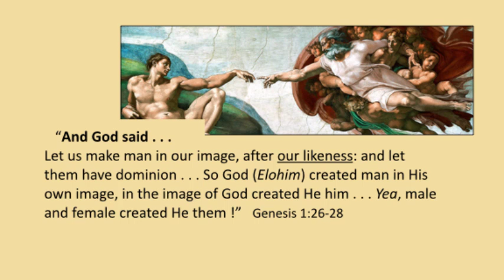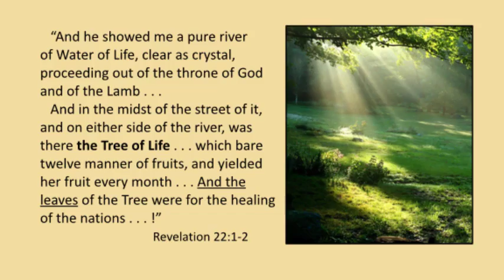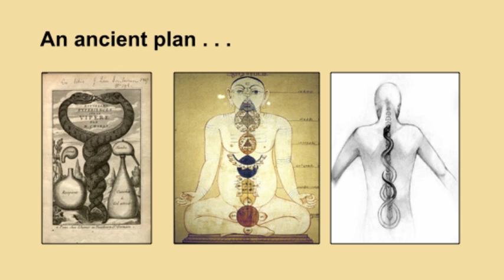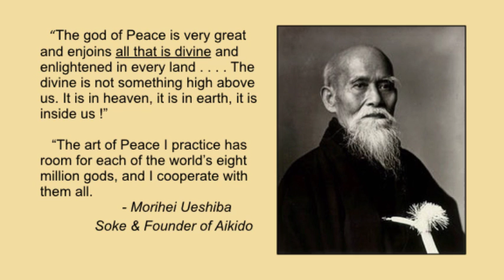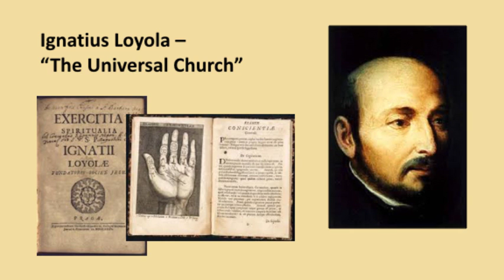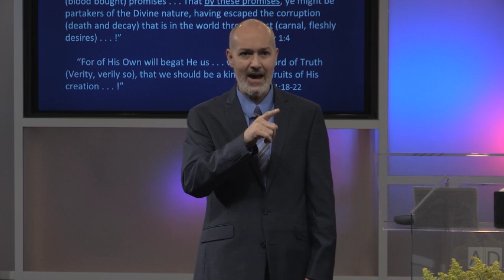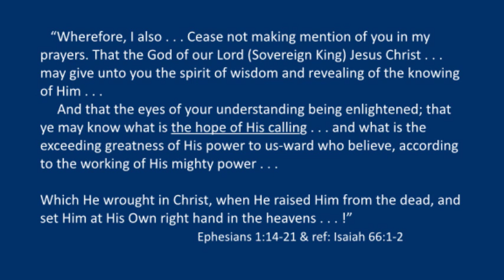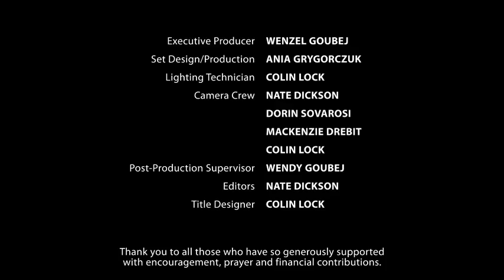744 - The Serpent's First Lie - Pantheism and the Roots of the Tree / The Dragon's Realm - Wilson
What is the philosophy behind all the different forms of Eastern mysticism? This episode looks at pantheism, or nature worship, and spiritual formation. What are the origins of these practices? Is Eastern mysticism the way to spiritual enlightenment and unlimited power? Many people think so. Famous, influential people have popularized New Age ideas. Have Christians fallen for the lie, as well? Have we been duped by the same lies that deceived Adam and Eve?

Find out how Eastern mysticism has crept into the churches and religious institutions through spiritual formation. Discover just how dangerous the mingling of truth and error can be.